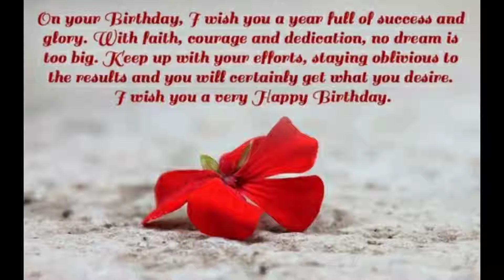Happy Birthday status 🎂🎂🎂🎂🎂🎂🎂🎂🎉🎈 || very cute status for your friends.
A cute what's app status for your Dear 😊 one.
& wishes 💐🌹💐🌹💐